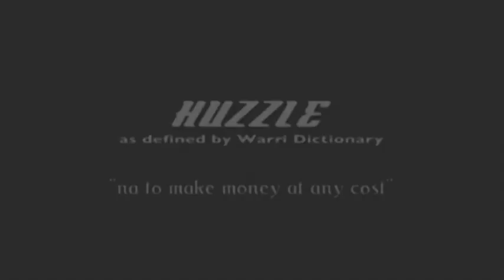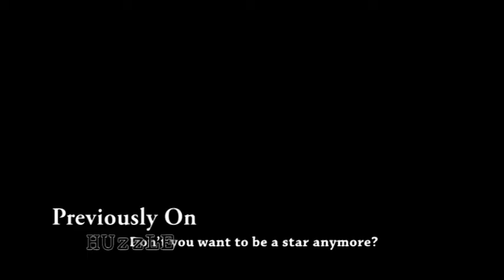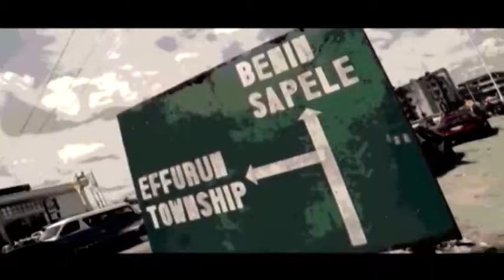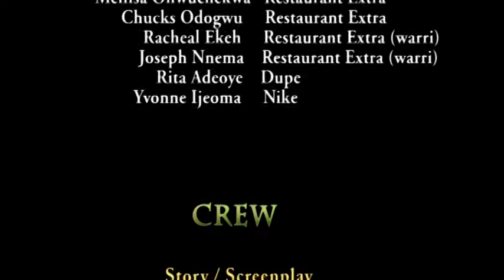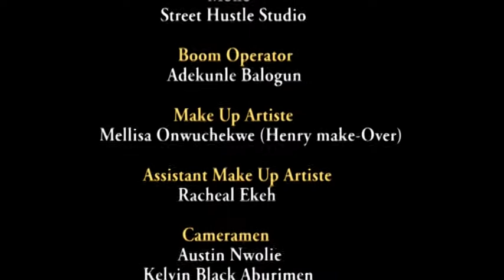Huzzle Web Series-EPISODE 28 Final Episode ONOS & TEGA